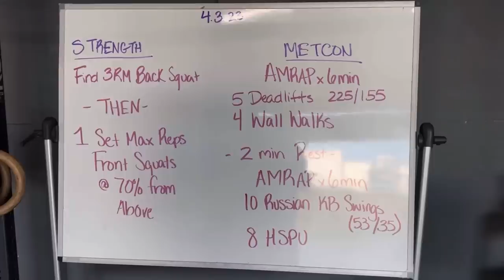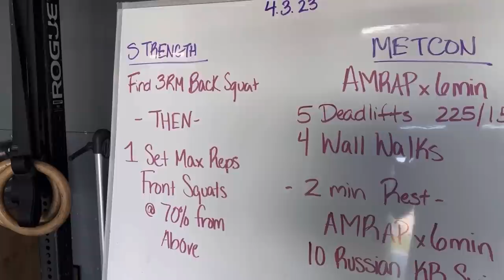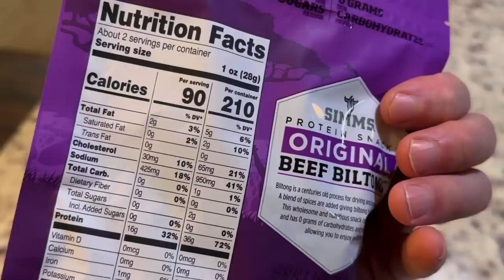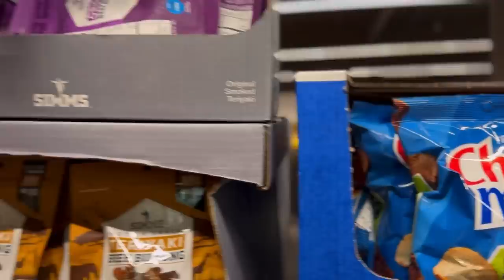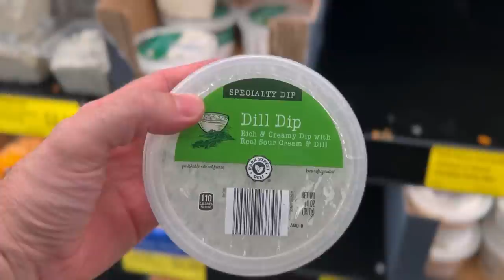Day in the Life | Workouts, Grocery shopping, Full day of eating and hair care routine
Come with me as I take you through my day. Let's go to the gym the house and Aldi for some grocery shopping.  I also want to give you an update on the four months I've been using my iRestore lair hair growth therapy device.

✰ 𝐀𝐁𝐎𝐔𝐓 𝐌𝐄 ✰
I’m Ryan Johnson. I run the Youtube channel Intermittent Fasting with Ryan. I have struggled with my weight my entire life and have followed many yo-yo diet plans and lost weight, only to put it back on. In 2020 I committed to a slow and steady approach with intermittent fasting and have lost the weight and kept it off. I’m Just a regular guy trying to get off of yo-yo diets. Follow me as I cover my journey and my experience with intermittent fasting. I’m no expert. Just trying to figure this stuff out and love sharing the journey.

But here's the great thing, it doesn't charge you anything extra. It's like a sales referral. And here is another GREAT thing, you don't even have to buy that item. Once you click on the link, anything you purchase on amazon from that device in the next 24hrs is credited to me.

𝐒𝐇𝐎𝐏 𝐌𝐘 ESSENTIALS:
Instant Pot
Air Fryer
Sous Vide
Nutri Bullet
Food Scale
Atomic Habits (Book)